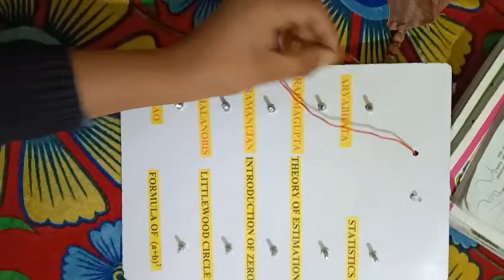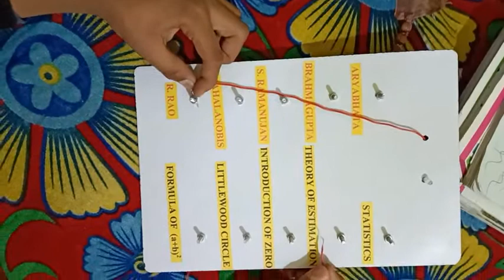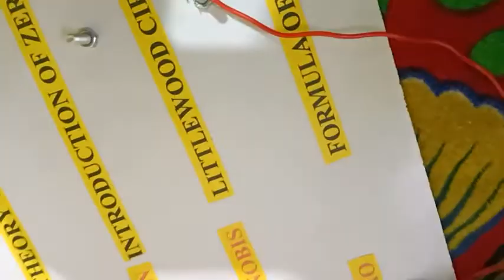how to make a quiz board| math project for exhibition| best project at low cost.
this is our channel and in this channel there is lots of thing of learning update the channel when we need any information
like when my Olympiad is going on I upload my Olympiad paper when there is a need of quiz board your exhibition project I will upload the video of quiz board and anything that is related to the project and I am telling you so please subscribe this channel because in this channel we will take DAV solution and all the technical things that a channel need so I am telling you that please subscribe me
team DAV helper devashish

you can join our Facebook Twitter and Facebook group in this group I will upload all the things that are related to YouTube no other things I upload and that you look so please join this group you can also grow subscribers on Facebook groupyou can got the link in about section of YouTube go there and click on the lean and you can talk me personal me on WhatsApp 8th you can find my number on about section of YouTube

we have community tab that I used to give information before my video ka that I give the information of all video before uploading it and I also start voting on YouTube show all the youtubers can put for their question paper and their answer so please subscribe all the voters can vote all the time and all the information was given there.